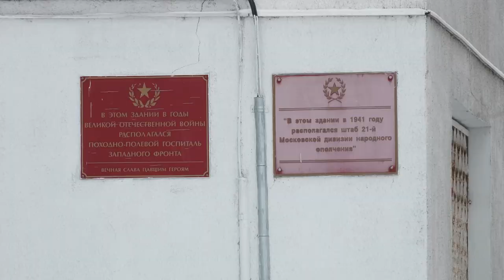История центральной площади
На месте бескрайних полей -  оживленный центр города. Такое основатель Одинцово – боярин Андрей Одинец - и предположить не мог. Об истории центральной городской площади, этапах ее застройки и развития - материал Полины Баховой.